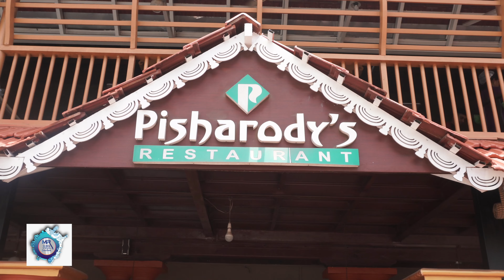കേരളത്തിലെ നമ്പര്‍ 1 ലക്ഷ്വറി സ്പോട്ടില്‍ ഓണസദ്യ| mrcrazytravelfoodies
mrcrazy travelfoodies

Technical crew
Camera : ABIN C S
Design & Video Editing: KRISHNAN R WARIYAR